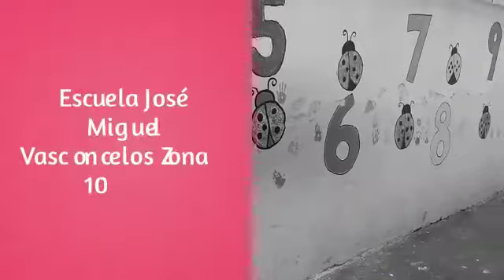Vamos a la Escuela Facilito¨de La Curacao Guatemala beneficia a escuela ubicada en zona 10.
Más de 70 mil niños de todo el país se han beneficiado del programa de Responsabilidad Social Empresarial de La Curacao. Este año, la iniciativa cumple 18 años de entregar escritorios a diferentes escuelas en todo el país para contribuir con la educación de los niños.

Este año, La Curacao estará entregando 3,500 pupitres a 62 escuelas en todo el país. ¨Los niños dedican una tercera parte del día a las actividades escolares y requieren de tener un espacio adecuado en donde puedan desarrollar y cumplir con sus tareas durante el horario de clases. Con esta donación buscamos ayudar a mejorar las condiciones de la educación en el país¨, expresó Juan José Girón, gerente general de La Curacao.

La entrega oficial de los primeros 100 pupitres se hizo en la Escuela Mixta José Miguel Vasconcelos en donde estuvieron presentes autoridades de la escuela, representantes de La Curacao y los estudiantes del centro educativo.